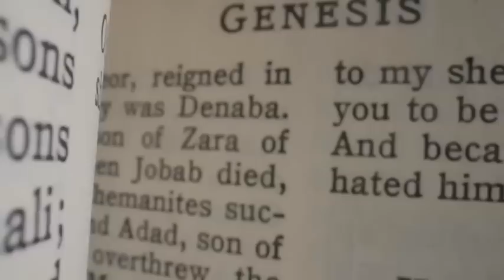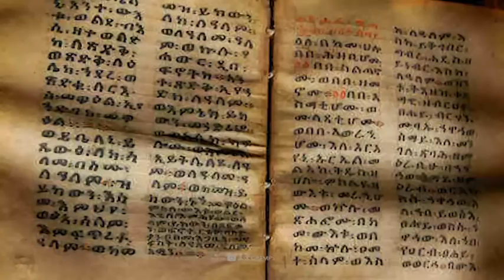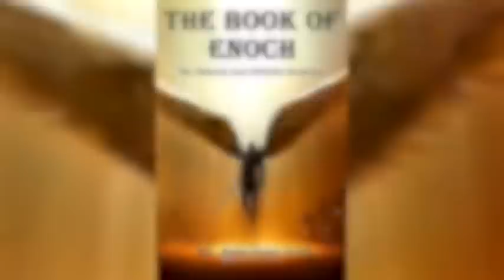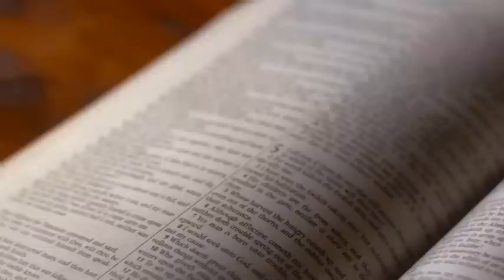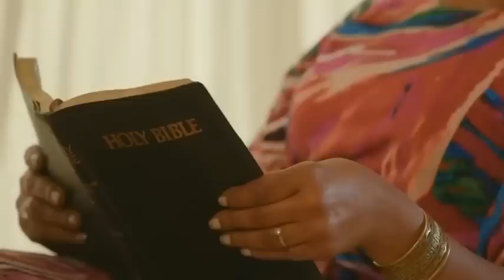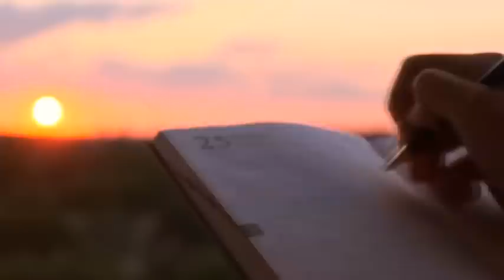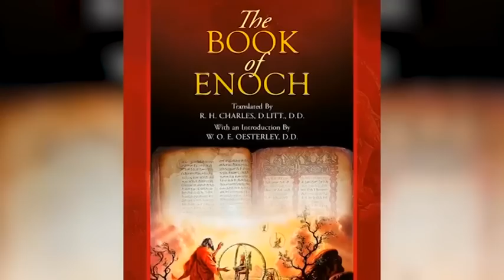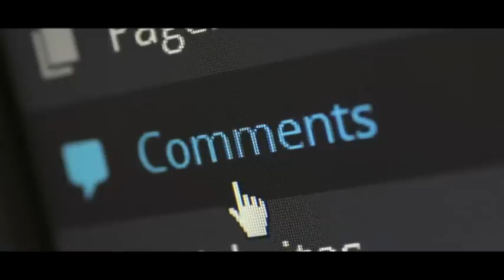Enok a lehkhabu Bible a an telh loh chhan mak tak mai chu